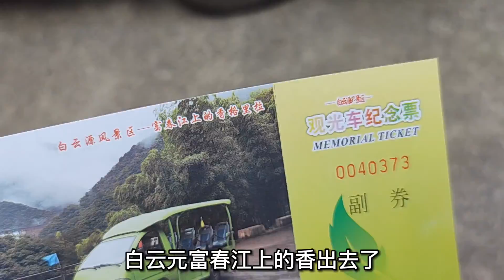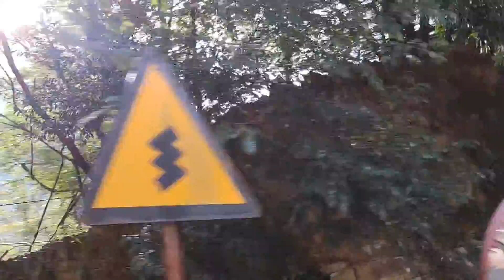杭州桐庐，白云源旅游vlog，最好玩竟是巴士司机排水渠过弯漂移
水沟跑法亦称排水渠过弯法，其原理非常简单，就是将单侧两轮或者一轮压入排水渠通过牵引力抵消横向的G力来达到快速入弯或者出弯的技巧